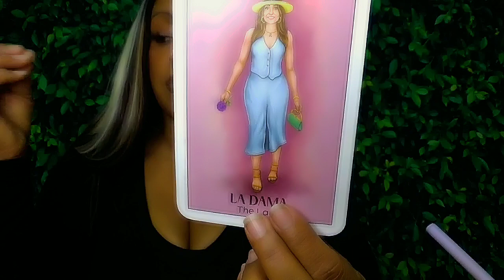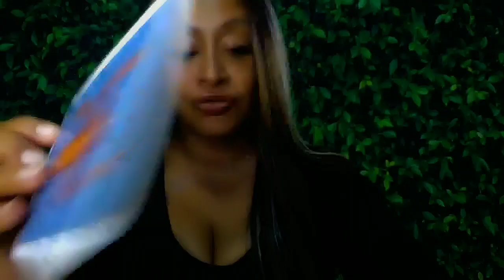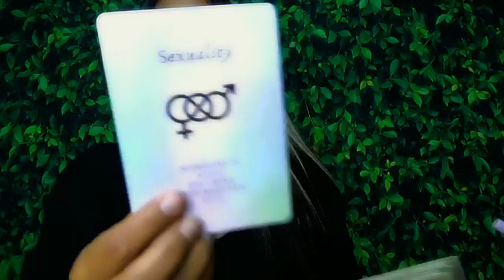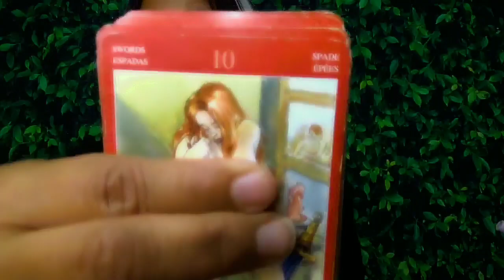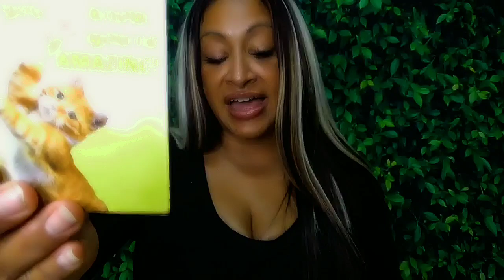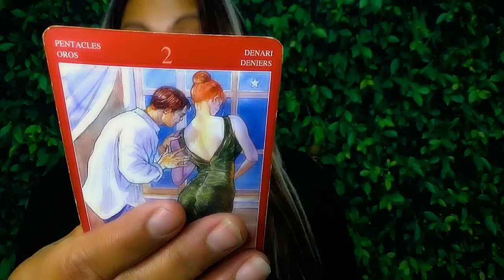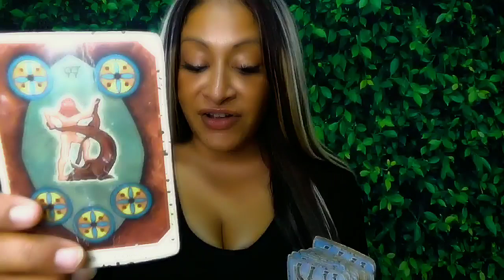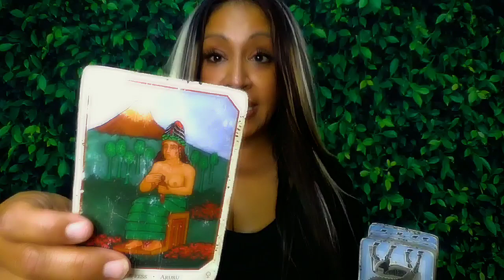Gemini November 2024 Tarot: You are making room for something SWEET N JuicY!!!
General: 6:07
Singles: 12:53
Couples: 25:46
All Signs: 36:03
Important Days: 1,3,4,7,13,17,18,25 #666 #888
👁️ Connect with Arhinna: